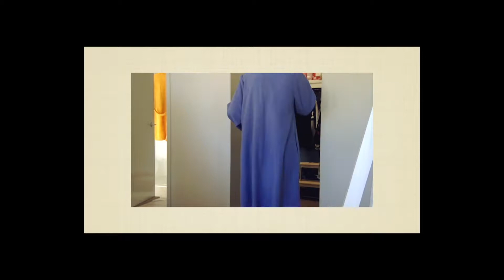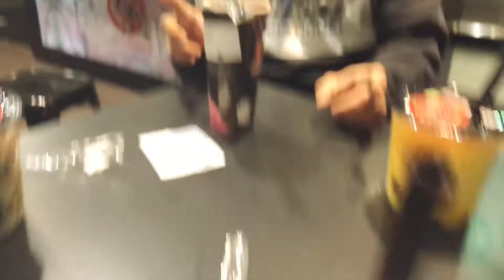[VLOG🇦🇺#5]쉬는날 소소하게 짜장면 먹고 멍뭉이들 목욕시키는 하루 일상.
안녕하세요. 쉬는날에 평범한 일상을 기록해봤어요.
이번 영상에는 말도, 자막도 없는 소소한 기록영상입니다.
사실 말도 쫌 하고 싶은데 아직은 카메라가 너무 어색하고, 영상에서 들리는 목소리도 너무 어색해서 말을 못하겠어요.그래도 다음번에는 노력해서 말도 해봐야겠어요!! 하하.  나름 편집도 열심히 연습(?)하고 있으니 잘 지켜봐주세요 :)
그리고 마지막으로 영상 봐주셔서 너무 감사합니다.